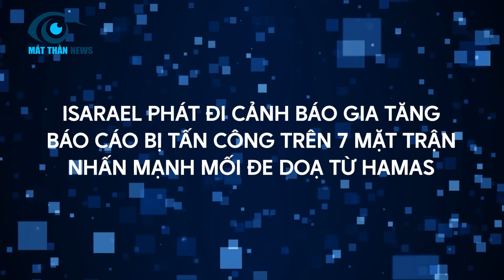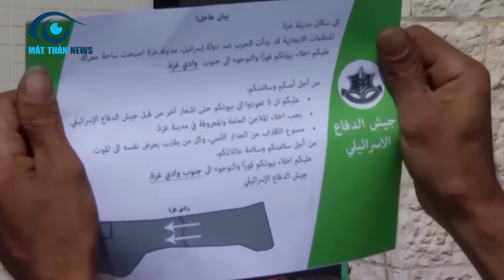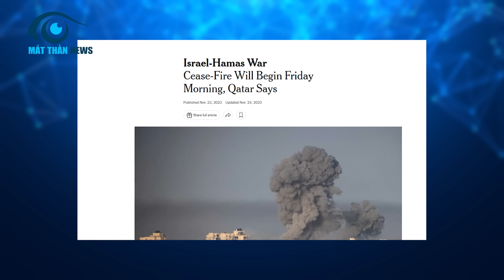Nga Tập Kích 107 Khu Vực! Bắn Hạ Chiến Đấu Cơ Và Hàng Loạt Hệ Thống Pháo Ukraine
⊙ Cảm ơn bạn đã xem video: Hiện trường của chiến sự tại Ukraine đang diễn ra cảnh tượng không thể tin nổi.  Quân đội Nga đã tập trung tấn công vào 107 khu vực khác nhau, một con số khó lòng tưởng tượng nhưng đúng vậy, quý vị không nghe nhầm, đó chính là 107 khu vực! Mỗi góc phố, mỗi khu vực đều chìm trong lửa và khói của chiến tranh, không khí ngột ngạt bởi tiếng nổ và mùi thuốc súng.
Đồng thời, quân đội Kiev đang phải đối mặt với một thách thức khổng lồ: hàng loạt khí tài quân sự của họ đang trở thành đống sắt vụn rải rác khắp nơi trên mặt trận. Từ xe tăng đến pháo binh, tất cả đều bị hủy hoại dưới sức mạnh áp đảo của quân đội Nga.
Cụ thể ra sao, xin mời quí vị đến với nội dung chính ngay sau đây